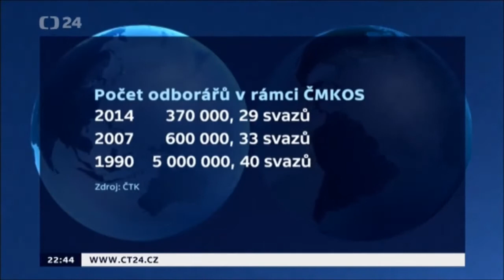Středula: Odbory jsou sexy. Víc než členství v politických stranách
Josef Středula, nový předseda ČMKOS v Událostech komentářích hovořil o výhledu odborů na další období.